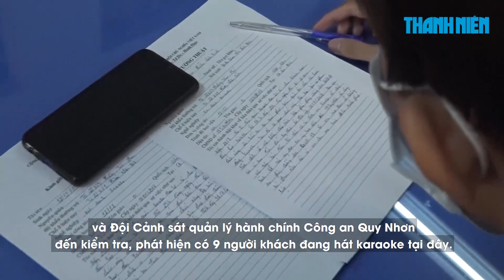Karaoke tưng bừng trong dịch Covid-19, đang lên nốt cao thì công an đến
Từ đầu tháng 8.2020 đến nay, Công an tỉnh Bình Định đã phát hiện 6 điểm karaoke vi phạm, xử phạt 3 điểm và đề nghị xử phạt các điểm còn lại.

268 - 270 Nguyễn Đình Chiểu, Phường 6, Q.3, TP HCM